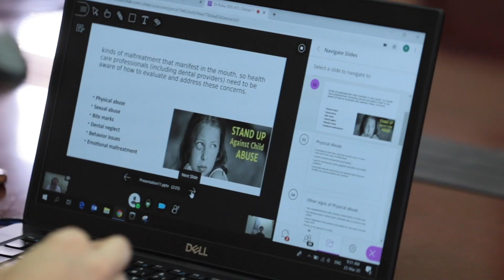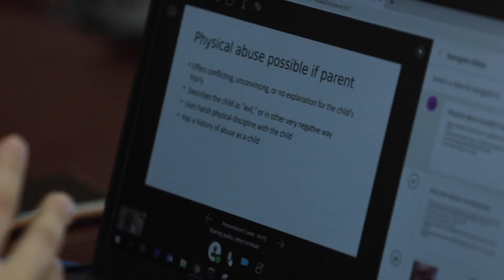The Future is Ours to Decide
Established in 1988 as the first private university in the GCC, Ajman University (AU) was also the first university in the UAE to admit expatriate students. Our institution continues to be a pioneer for inclusion, innovation, and social impact.

The 2021 QS World University Rankings lists AU as one of the top 750 universities globally with the 3rd most international students and 5th most international faculty among institutions worldwide! The “Top 50 Under 50” QS Rankings names AU as one of the top 150 young universities anywhere!